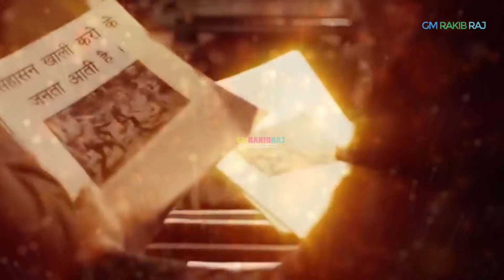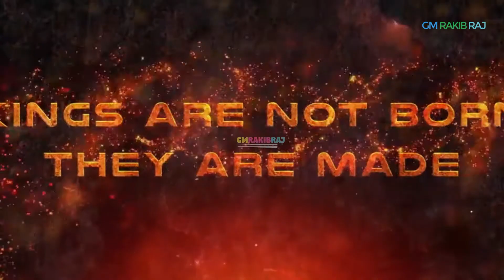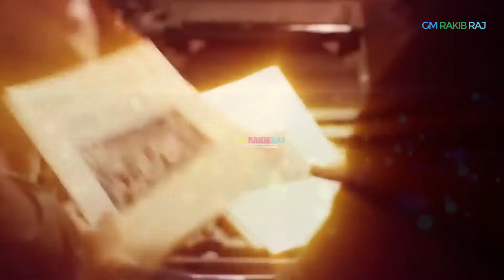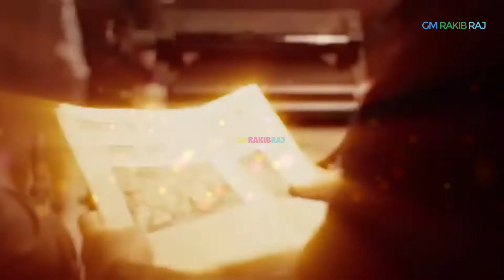KGF Chapter 2 Trailer, KGF 2 Trailer Update, KGF 2 Movie Hindi, KGF 2 Update Hindi, Yash,Sanjay Dutt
For Bangla Motivatonal Videos - @GM Rakib Raj
For Bangla Latest News - @BARURA TV